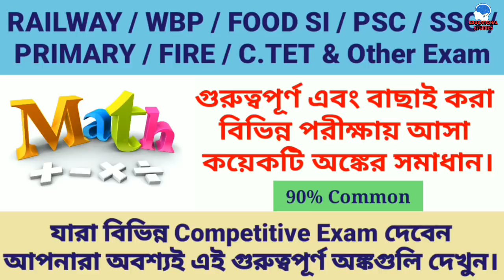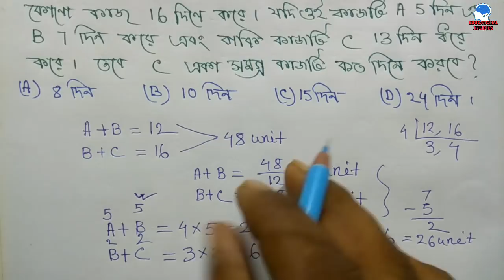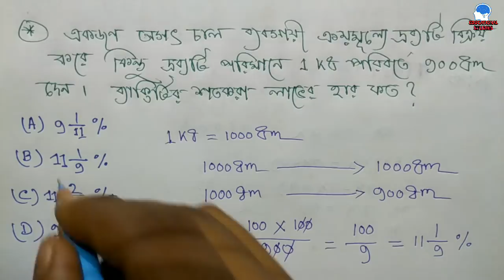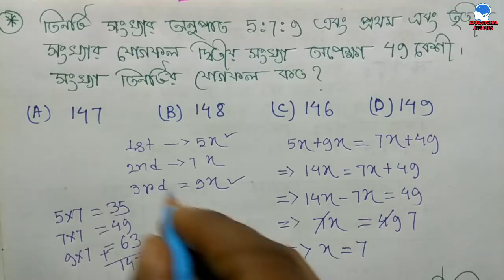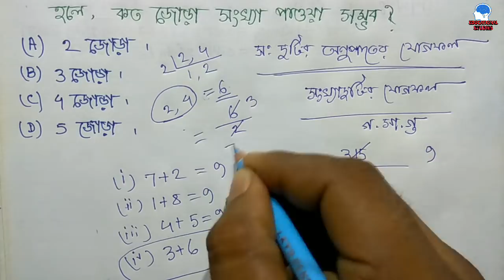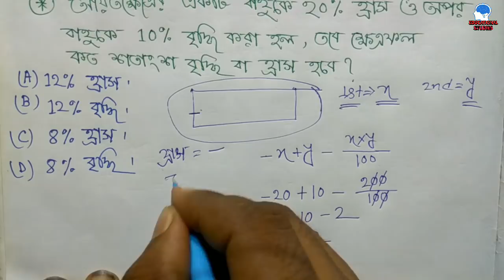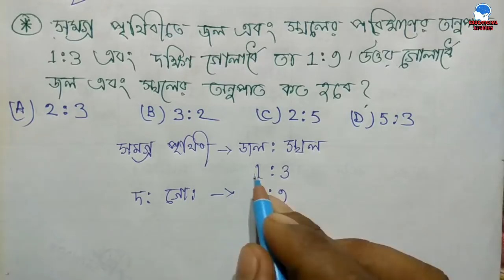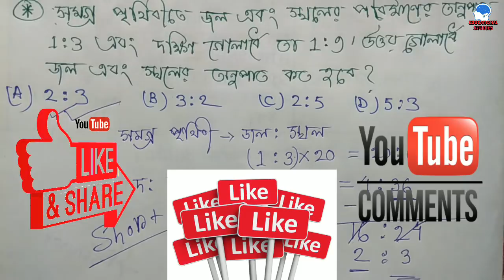Most Important Math Questions With Solve || 90% Common For RAIL/FOOD SI/FIRE/WBP/P.TET/C.TET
Most Important Mathematics Questions with Solve...Very Easy and Shortcut Tricks..90% Common All Competitive Exam...For WBCS, SSC, PSC, UPSC, FOOD SUPPLY SI, WBP CONSTABLE & SI, FIRE OPERATOR, FOREST GUARD, SSC-CGL, KOLKATA POLICE, INDIAN ARMY, AIR FORCE, INDIAN NAVY, CRPF, BSF, CISF, RAF, SSB, C.TET,  and all Competitive Exam.. Please Don't Miss The Video..

Visit this link to see my previous video👇👇👇👇👇👇👇👇👇👇👇👇

Visit chennel to see more videos and watch all the necessary videos from there..👇👇👇👇👇👇👇👇👇👇👇👇👇

আপনি কি চাকরি পরীক্ষার জন্য প্রিপারেশন নিচ্ছেন ??

কারণ এই চ্যানেলটিতে পরীক্ষার্থীরা কিভাবে কম সময়ে নিজেদেরকে বিভিন্ন প্রতিযোগিতামূলক পরীক্ষায় উত্তীর্ণ করতে পারবে সেই প্রশিক্ষণ দেওয়া হয়।।

কারন এই চ্যানেলটিকে খুব সহজে কিভাবে সহজ Tricks ব্যাবহার করে খুব কম সময়ে অঙ্ক করা যায় সেই প্রশিক্ষণ দেওয়া হয়।।

যে সমস্ত বন্ধুরা অঙ্ক, (Math) জি আই, (G.I) এবং রিজোনিং (Reasoning) ইত্যাদি করতে ভয় পান সেই সমস্ত বন্ধুদের জন্য সুখবর।। কারন আপনারা কিভাবে আপনাদের ভয় কাটিয়ে ওঠে খুব সহজে সকল অংক, (Math) জি আই (G.I) এবং রিজনিং (Reasoning) ইত্যাদি করতে পারবেন তা জানতে হলে আপনাকে এই ভিডিওটিতে চোখ রাখতে হবে।। কারণ এখানে এমন কতগুলি টিপস দেওয়া আছে যে টিপস গুলি অনুসরণ করলে আপনি খুব সহজেই সকল প্রকারের অংক, জি আই, এবং রিজোনিং করতে পারবেন।। এগুলি জানতে হলে অবশ্যই আপনি ভিডিওটি দেখুন এবং ভালো লাগলে সকলকে শেয়ার করুন।।👇👇👇👇👇👇👇👇👇👇👇👇👇👇👇👇👇👇👇👇👇👇

আর হয়তো কিছু দিনের মধ্যেই ভারতীয় রেলের (Indian Railway) বিভিন্ন জোনের পরীক্ষা হবে।। আর আমরা জানি যে কোন প্রতিযোগিতামূলক পরীক্ষা মানেই কম্পিটিশন  (Competition) আর সেই কম্পিটিশন (Competition) কাটিয়ে কিভাবে গুরুত্বপূর্ণ অংক গুলিকে সমাধান করবেন তা জানতে হলে আপনাকে নিচের ভিডিও গুলি দেখতেই হবে।। কারণ এখানে রয়েছে বিগত কুড়ি (২০) বছর ধরে বিভিন্ন রেলওয়ে (Railway) জোনের পরীক্ষায় আগত গুরুত্বপূর্ণ অংকগুলি এবং তার সহজতর সমাধান।। তাই সকল রেলওয়ে (Railway) বন্ধুরা এই ভিডিওর প্রত্যেকটি পাঠ পাঠ দেখুন দেখবেন খুব সহজেই রেলওয়ে (Railway)  Exam ক্র্যাক করতে পারছেন।। যা আপনার কাছে খুব উপকারে লাগবে।। যদি ভিডিওটি ভালো লাগে অবশ্যই সকল রেলওয়ে (Railway) পরীক্ষার্থীদের শেয়ার করবেন।।👇👇👇👇👇👇👇👇👇👇👇👇👇👇👇👇👇👇👇👇👇👇👇👇👇👇

(পার্ট - ১)  Railway GI & Reasoning

(পার্ট - ২) 20 Years Railway Questions

(পার্ট-৩) Top 10 Railway Questions

This is just an educational channel. Here, free training is provided for various competitive exams. Training is given for how to overcome a very easy competitive examination. Hopefully you will benefit from this channel. As soon as I upload the video you will get notifications as well.